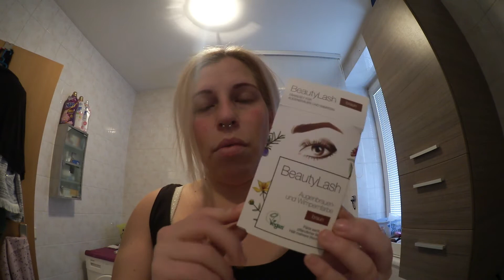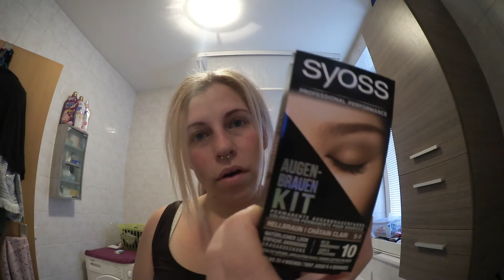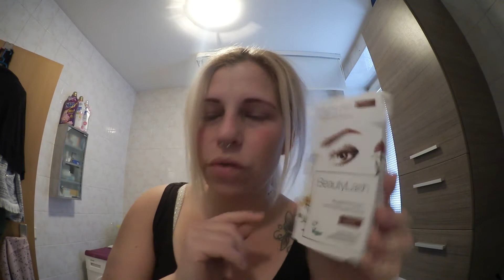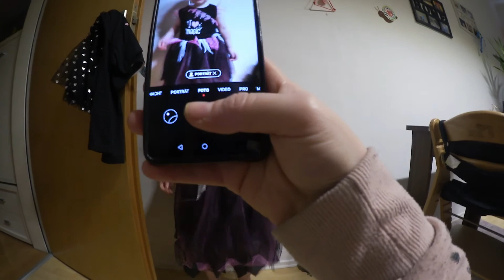Follow me around | Action Haul | Halloween | Tamii'S Life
Werbung!

Heute zeige ich euch meinen Action Haul und wir verkleiden uns.
Ich zeige euch unter anderen wie ich mich schminke.

tamiiSlife aber gleich danach kommt Ihr.

Danke das ihr uns verfolgt und meine Community so sehr bereichert.

Ich filme mit der Kamera: Canon Legria Mini

Mein Schnittprogramm:  Filmora
Meine Thumpnails erstelle ich mit: Photoscape/PicsArt

Bei uns gibt es tolle Family Vlogs, und vieles mehr.